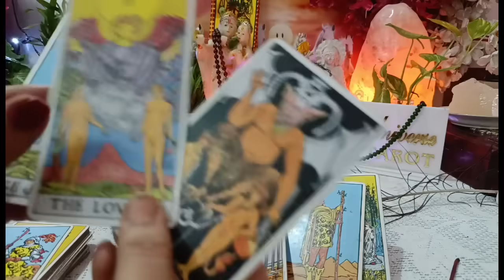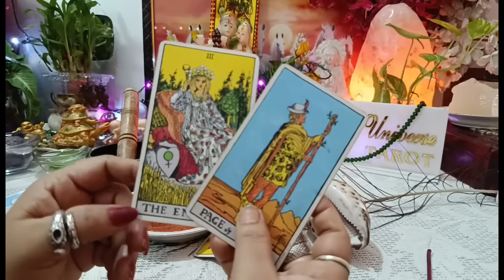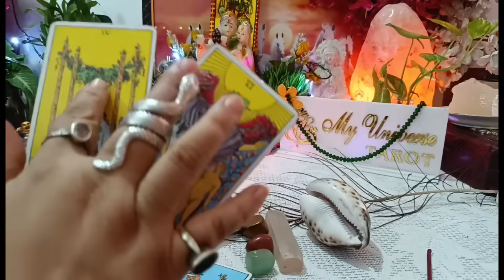[रेत भविष्यवाणी⏳]5000%🧿🔮आज दोपहर की एनर्जी,मन में ऐसे विचार क्यों आ रहे हैं आपके लिए Current Energy⚡